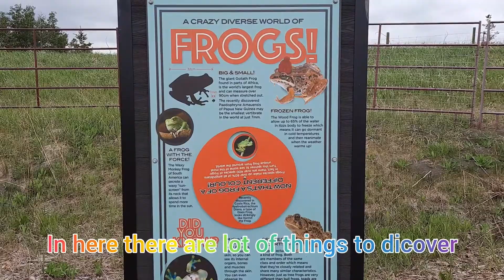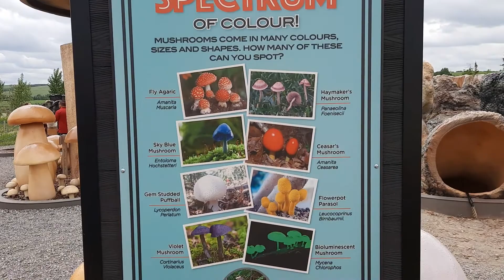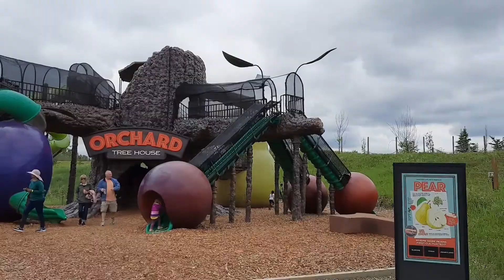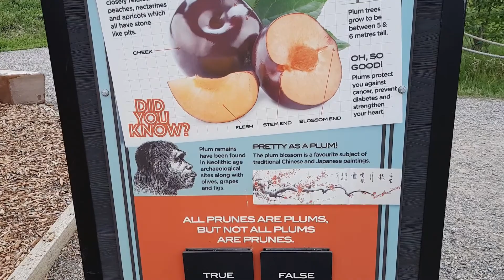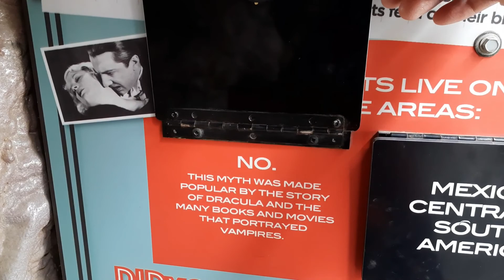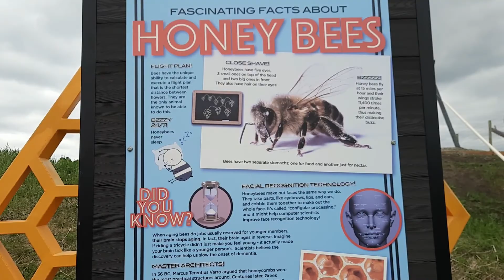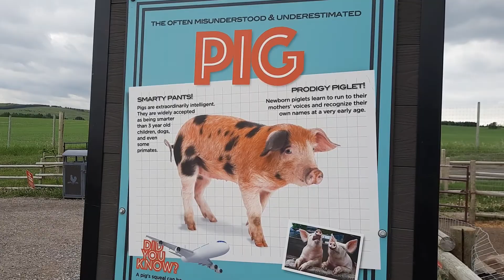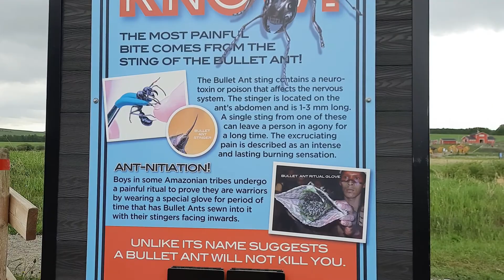GRANARY ROAD-ONE OF THE BEST PLACE TO VISIT NEAR CALGARY#travelalberta#calgary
Granary Road is a very nice place to visit.Only 12 mins drive from our house in Calgary.In here you will learn about different kinds of mushrooms,frogs,ants,beehive,bats,goats,ducks,chickens,quails,lamas,sheep,and many more.They also have entertaining shows,some games with prize.And also they have ziplines and picnic tables.